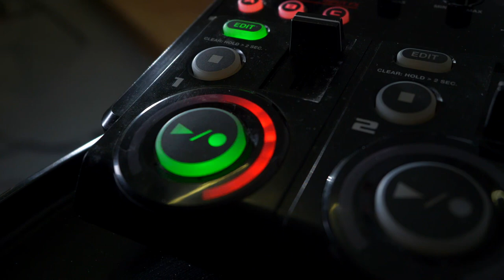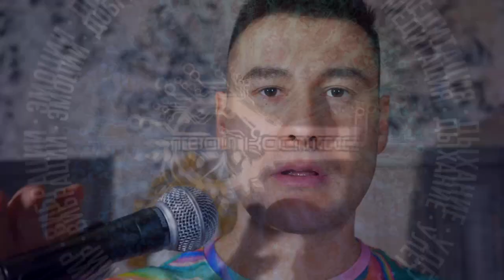Варган + Битбокс. ЛУЧШЕЕ! Четыре мощнейшие совместки от @ILDAR_VARGAN и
Improver и Ильдар - мощнейший дуэт мастеров своего дела. Их совместные импровизации это всегда магия: сочетание стилей, синергия и, конечно, нескончаемый поток энергии.
Специально для вас мы объединили четыре крутейшие импровизации в одно видео. Сохраняй, чтобы не потерять.